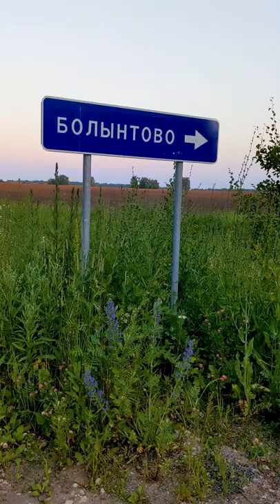Дорога домой Часть 5 Финиш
С этого места стоит начать - 👉🏻 Британские ученые доказали! 😂 Бег, а тем более ходьба, ни как не ухудшают, стирают или портят суставы, а даже наоборот способствуют оздоровлению и улучшению работы связок и суставов. 😎
По моему мнению да, легче, ходить свободнее и не так напряжно по истечению какого-то времени.
Выходим на асфальт, по нему еще не шли. Почти трасса! Какая прикольная ямка! Вечерело. Принесли мне салат, а злые ЧВ отжали и увезли. Указатель не судьба с двух сторон написать. Все таки красивый и синий. Желание булькнуться. Итог на шагомере. 🙃
Я как в старом мультике про муравья, который должен был успеть в муравейник до захода солнца. 😂